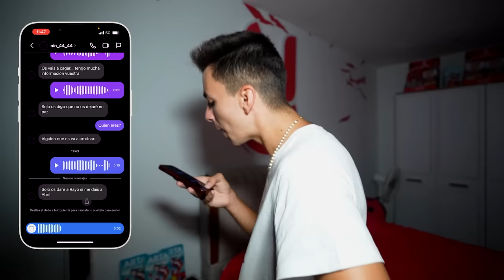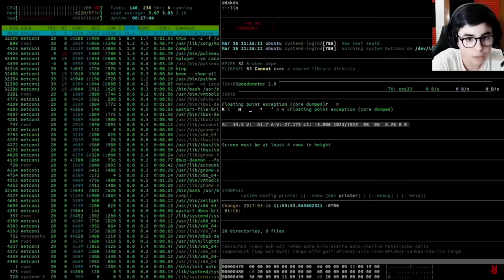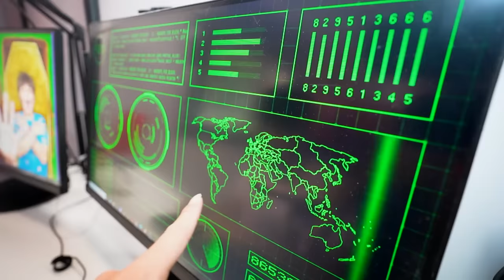EL VECINO LOCO NOS ATACA A LAS 3 AM…*quiere a los niños…!*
Hoy la persona que está espiando nuestra casa desde un dron ha venido a las 3 de la mañana para colarse dentro...